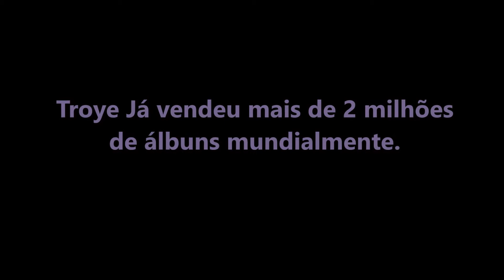Homenagem a Troye Sivan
Dedicado aos fãs Verdadeiros ou admiradores do Troye. :)
Curtam, comentem, compartilhem. ajudem essa homenagem.